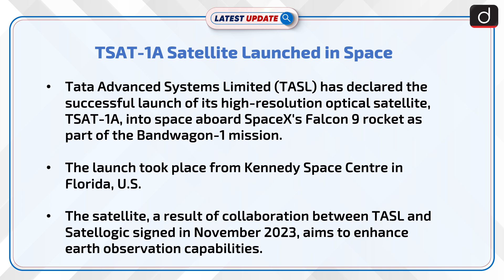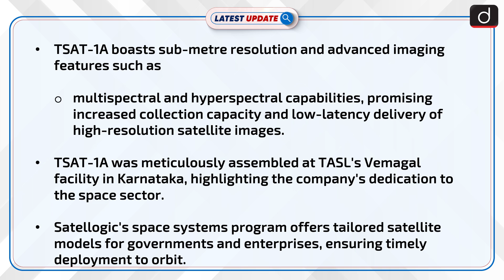TSAT-1A Satellite Launched In Space | Latest update | Drishti IAS English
TASL and SpaceX collaborated to launch TSAT-1A, a sub-metre resolution optical satellite, enhancing earth observation capabilities with advanced imaging technology. The successful deployment from Kennedy Space Centre marks a significant milestone in space exploration.